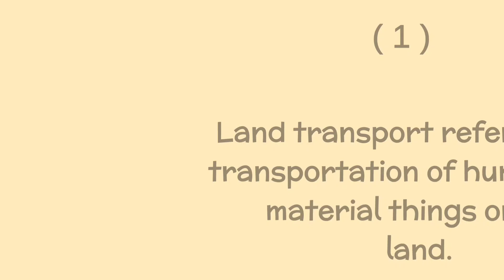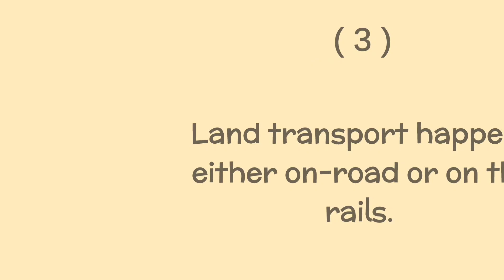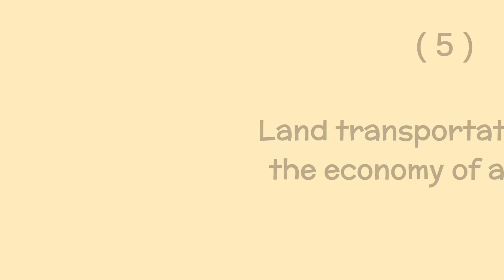Write Essay on Land Transport in English Ten lines | 500 Words Essay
Chair Essay 5 lines Land Transport
Essay Five lines on Land Transport in English
Tages 🔥🔥🔥